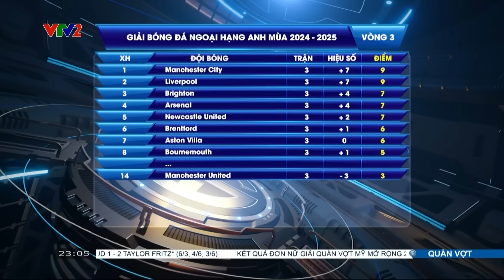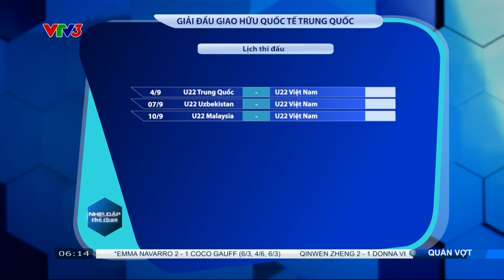Điểm tin sáng 03/9: Kimmich làm đội trưởng ĐT Đức, Báo chí nói gì sau trận thua của Man Utd?